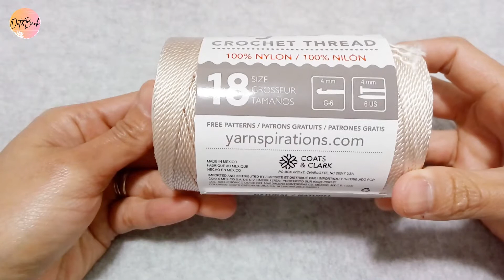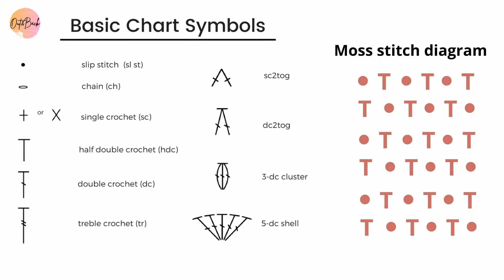How to Crochet Mini Cross Bag Moss Stitch | Beginners Friendly |Shoulder Bag| Free Pattern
Bag size:
height: 7 inches
length: 7inches

0:00 Intro
1:24 Bottom = Row 1- 32
4:10 Body = Row 1
6:41 Body = Row 2
8:43 Body = Row 3 - 34
15:45 Strap
22:49 Body = Row 35 - 37
25:08 Body = Row 38

Happy Crochet!

God Bless!